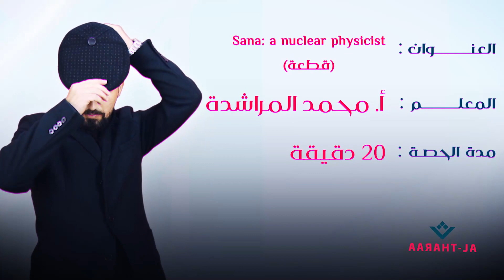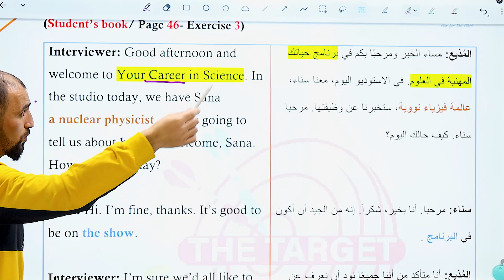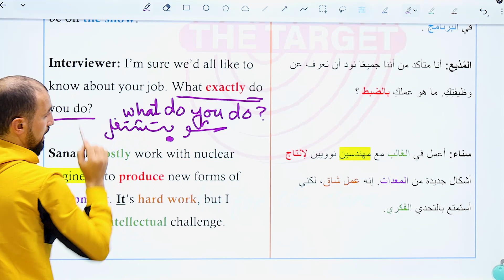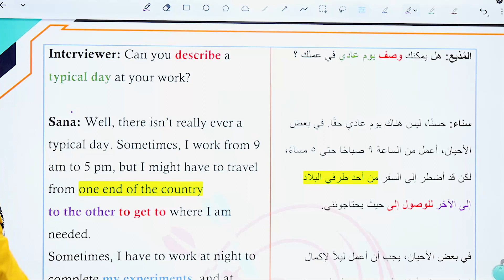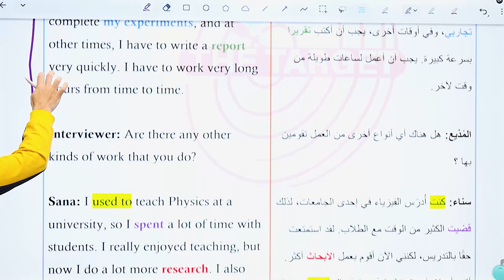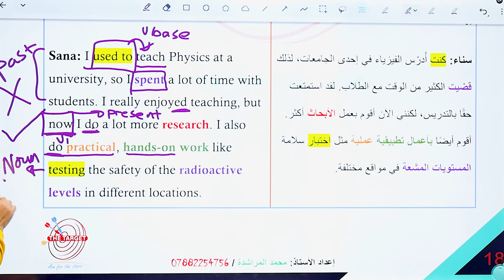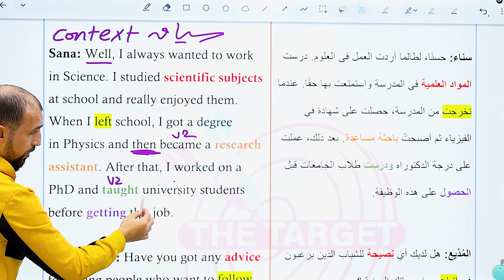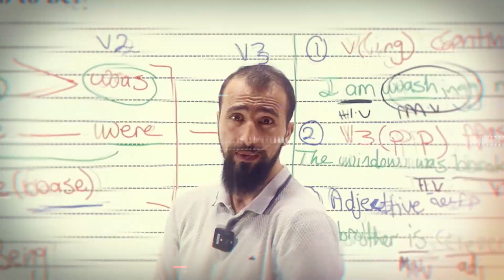Sana: a nuclear physicist (قطعة)/ أ. محمد المراشدة